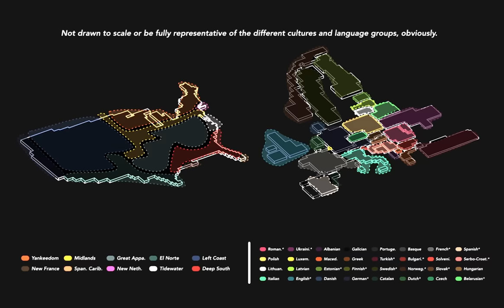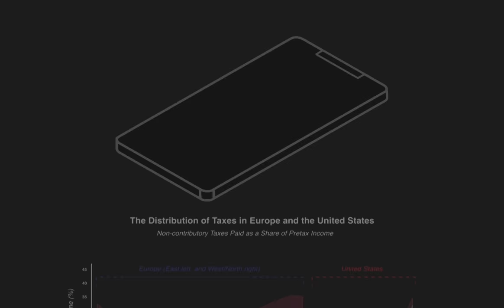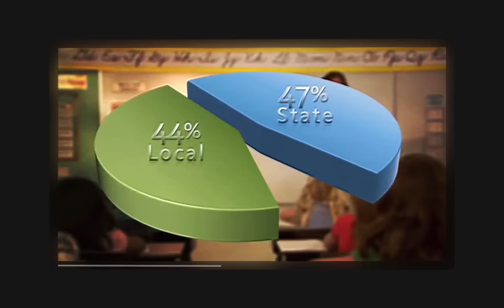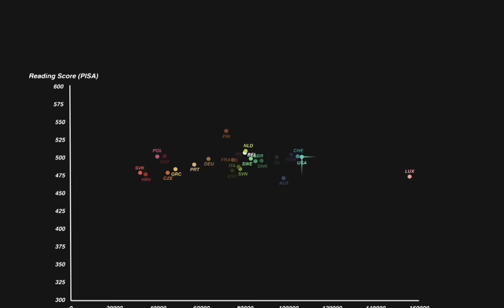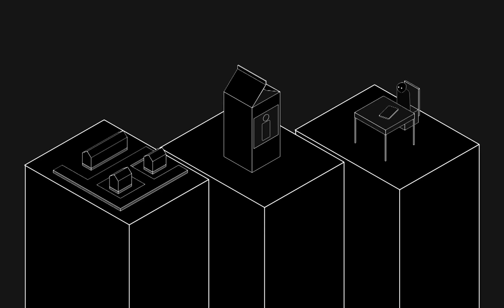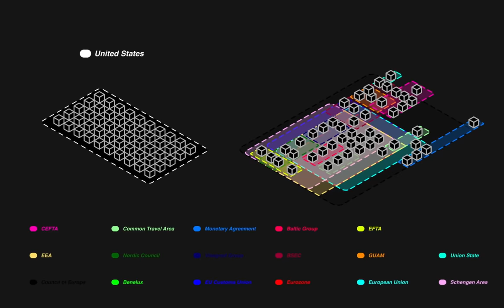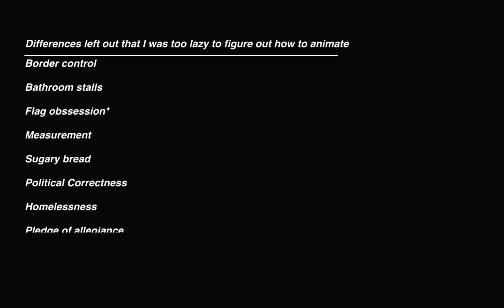America Is Not Europe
I can be wrong, and I will be wrong.

Please check out IntoEurope. It's a great channel that is extremely bingeable and produces European content (if the name didn't give it away already):

About this video:

This is the most American-centric video I think I will make a in long time.

I am not trying to claim that these differences between the United States and Europe are the most relevant (consumption tax and inequality overall, education financing, coddling of Americans, and the political system generally), or that these are the only differences that exist.

I made this video mainly because I've always felt that Americans and Europeans both engage in just looking at each other and thinking there are these simple differences that could be tweaked easily, and I just think that's far from the case. There are a lot of large and relevant differences between the two regions.

Also, this video engages in a bunch of generalizations, and there are enough relevant differences between 'East' and 'Western' Europe already not even including the differences with the US. That being said, I wouldn't be making this channel if I didn't think there were more similarities between Europeans that we would care to admit.

Assets:

Images:

[Figure of Cultural Groups in Europe] American Nations: A History of the Eleven Rival Regional Cultures of North America

[Figure of European Language Groups] Distribution of Major Language Groups in Europe

[Mark Zuckerberg Image] added black and white filter and mosaic modifier
Author: JD Lasica from Pleasanton, CA, US

Elon Musk Image
Author: Duncan Hull

Bill Gates Image
Author: Kuhlmann /MSC

Plenaire zaal Tweede Kamer Image
Author: Husky

Inside Parliament of Sweden
Author: Suyash Dwivedi

Deutscher Bundestag Plenarsaal Seitenansicht
Author: Times

Footage:

[Senator Ted Cruz][59:36] Sen. Cruz and Sen. Sanders Debate Tax Reform on CNN - October 18, 2017

[France 24] Emmanuel Macron Video. Can’t find the link anymore but the title was ‘France - Emmanuel Macron réunit le parlement pour tenter de se relancer.’ Video was also used as an image.

[NBC News] 1988 Flashback: George H.W. Bush Says, ‘Read My lips: No New Taxes’ | NBC News

Title: Blue Wednesday, tender spring - Exhale
Artist: Blue Wednesday

Chapters:

00:00 - Introduction
01:00 - Taxation
02:26 - Federal Responsibility
03:05 - Education
04:58 - Coddling of the American Mind
06:19 - Scalia Rant
08:01 - Conclusion